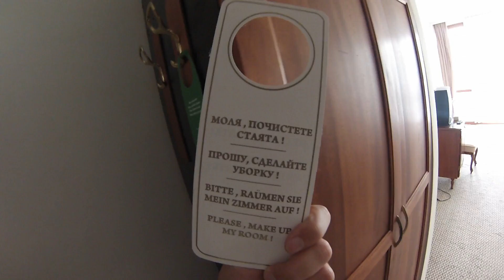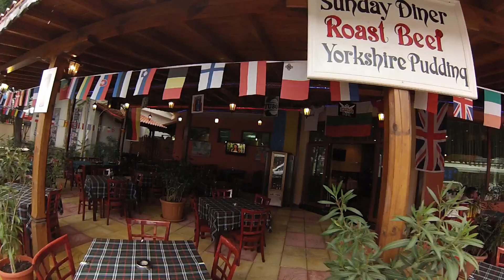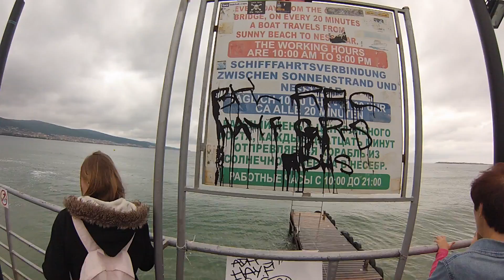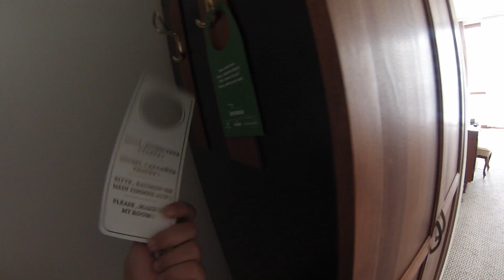СОЛНЕЧНЫЙ БЕРЕГ ☀️ Перелет Бургас - Киев ✈️ (Болгария) 🇧🇬 Блогеры В Болгарии! #9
Последний день в Болгарии. Гуляем по дождливому Солнечному Берегу. Возвращаемся домой. Перелет Бургас - Киев.

Мы начинаем серию роликов под названием "Блогеры в Болгарии". Я и @Anastaseevna  отправились в Болгарию, для того чтоб открыть для себя новую страну, увидеть достопримечательности и курорты, познакомиться с традициями и фольклором.
В наше путешествие мы берем с собой и вас!